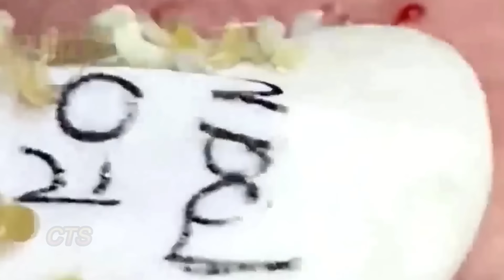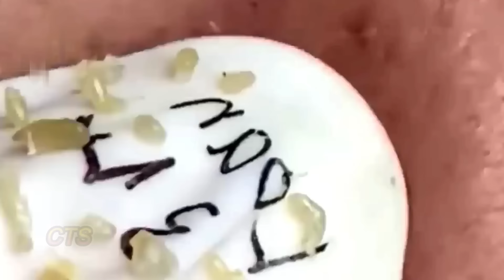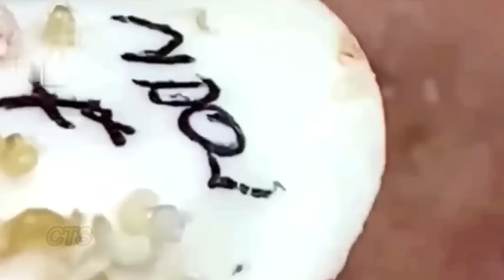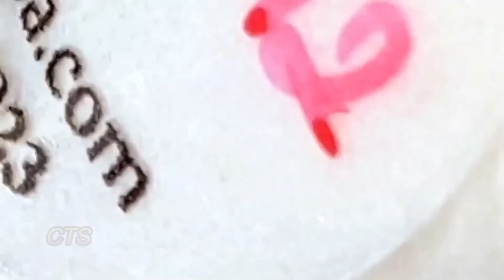تلميع وتنظيف الجلد الطبيعي المدو#MNB002104